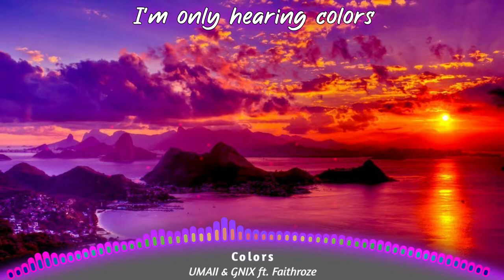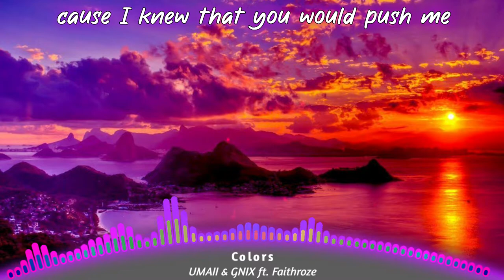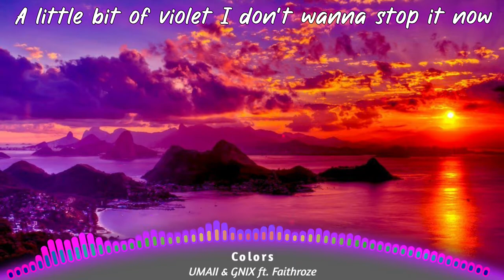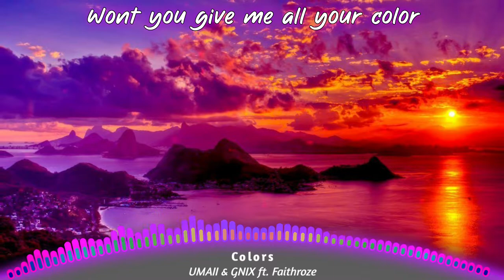UMAII & GNIX - Colors ft. Faithroze (slow)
UMAII & GNIX - Colors ft. Faithroze
Artists:
 UMAII
 GNIX
 ft. Faithroze